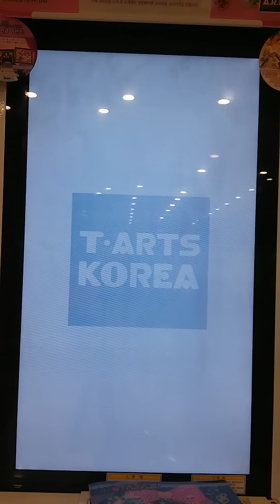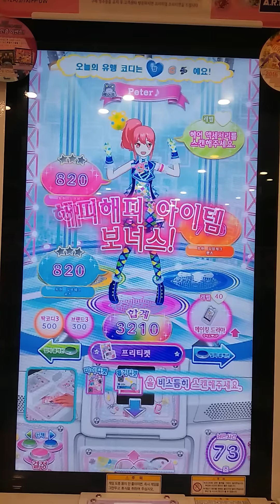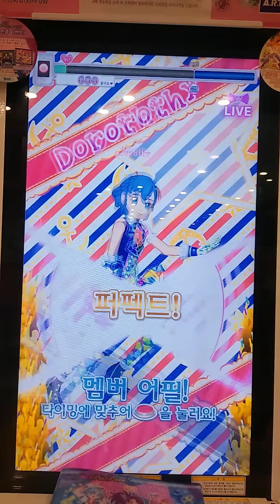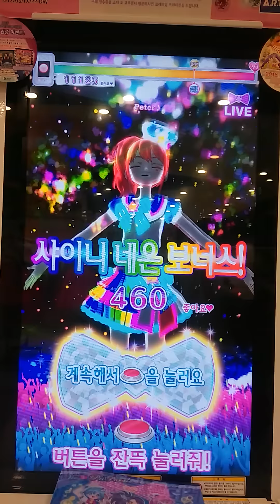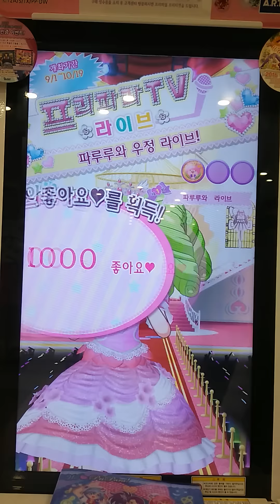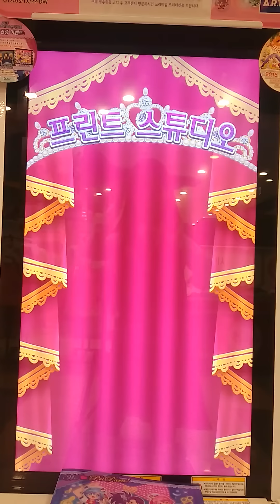프리파라 게임 - CHANGE! MY WORLD プリパラゲーム Pripara game 「트윈 깅엄체크 탑」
트윈 깅업체크 탑은 2nd 라이브 02에서 획득하였습니다.

꾸준한 댓글 관리하고 있으니 항상 바른말 고운말을 사용해주세요